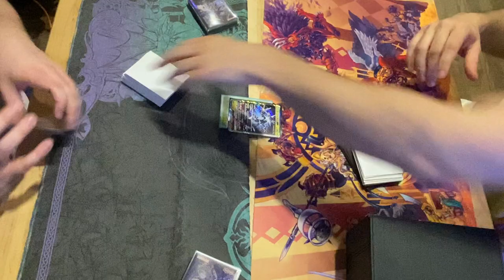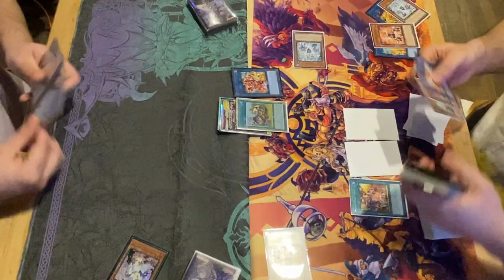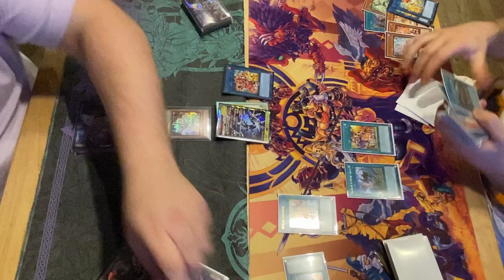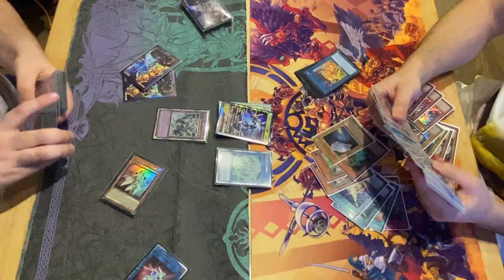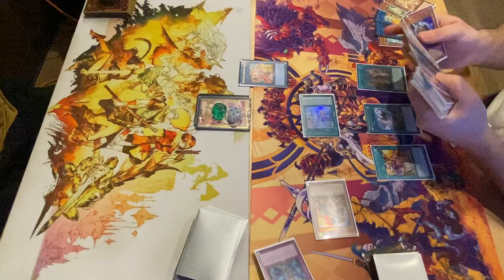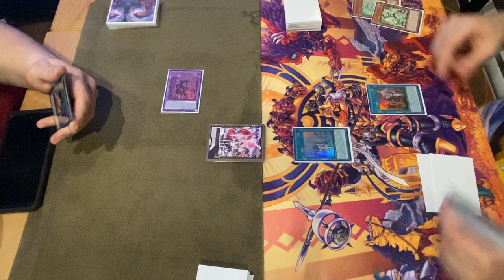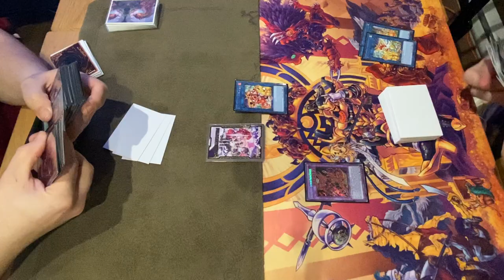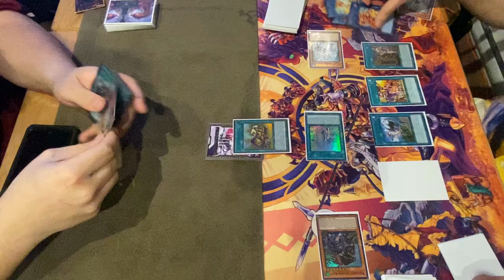I Invaded DistantCoder's Locals in Montreal!